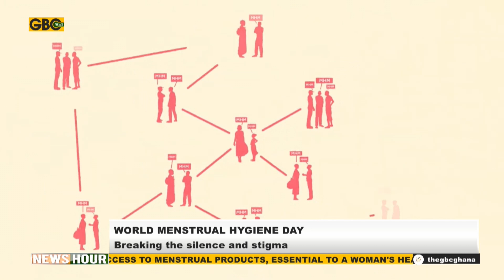School for the blind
Female student schooled on Menstrual Hygiene